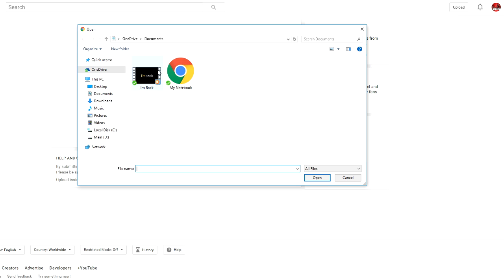Im Back?! RETURN TO YOUTUBE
Please READ
If you guys could please leave feedback, suggestions, ideas and just any comment that you think could be helpful and tell me what you think that would be so appreciated! Thanks again for always supporting me and making youtube one of my favorite places, If you enjoyed it please leave a like as well!

DekeaSaurusRex is an NHL 17 channel that will be bringing all types of NHL 17 videos from Hockey Ultimate Team to Franchise mode Commentaries and Tutorials, Montages, Tips, Pack Openings, EASHL and all news on updates on the game and patches and more! :D

Outro Music: ASAP ROCKY - Long Live ASAP